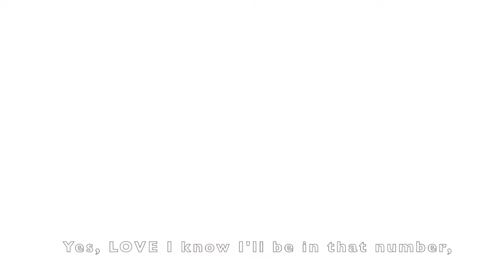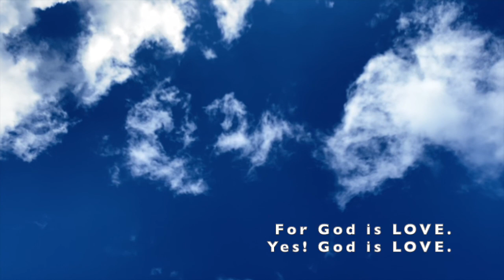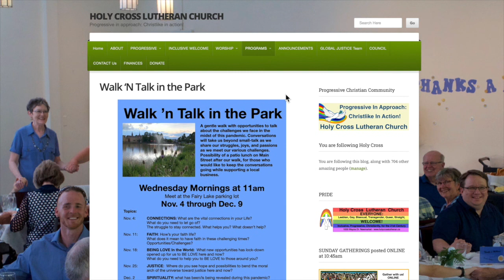Worship: Blest Are Those Who Mourn - All Saints 2020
All Saints Worship Service for the members and friends of Holy Cross Lutheran Church - Worship Team: Pastor Dawn Hutchings, Pastor Eric Schultz, Musician: Marney Curran, Andrew Slonetsky, Petra Vollmerhausen, Sharon Willan, Jane Winstanly, Sharon Smyth,
Dancers:  Heather Armstrong & Joel Slonetsky
Video Editor:  Andrew Slonetsky
For the full text of the sermon - Blest Are Those Who Mourn in a Pandemic - go